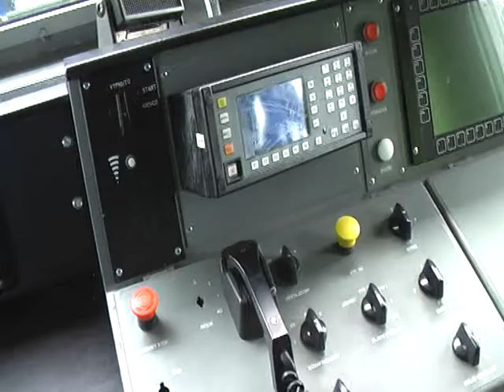Den Železnice 2012 Česká Třebová Depo 0